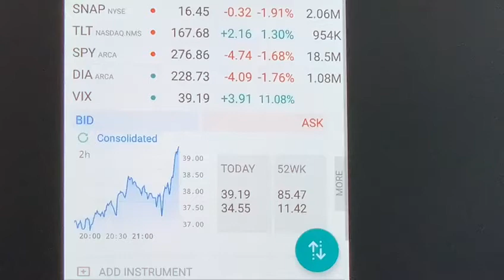Make Money in Volatility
Thanks